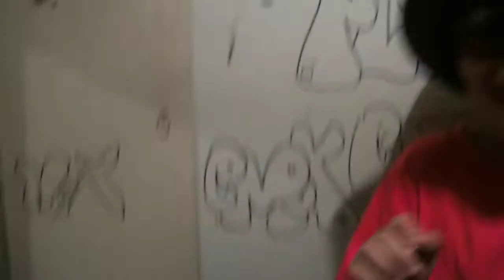CHICO ARDILLA NACHO FLOW 2008